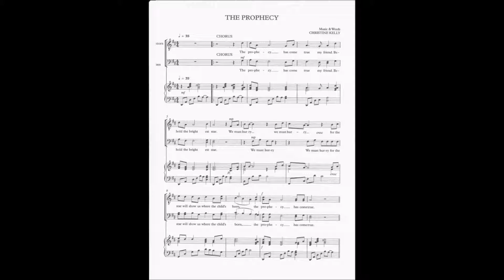THE PROPHECY TB